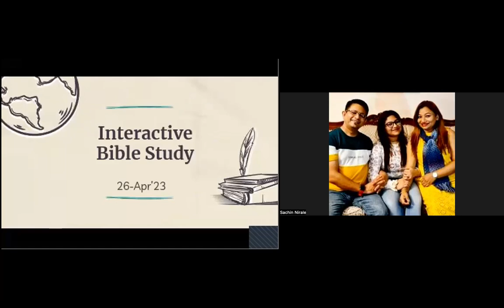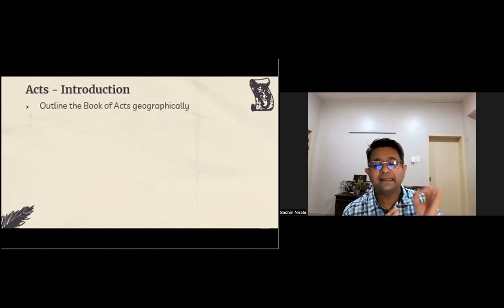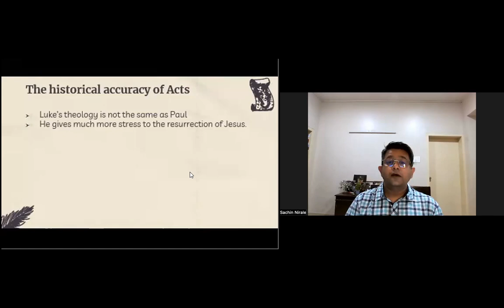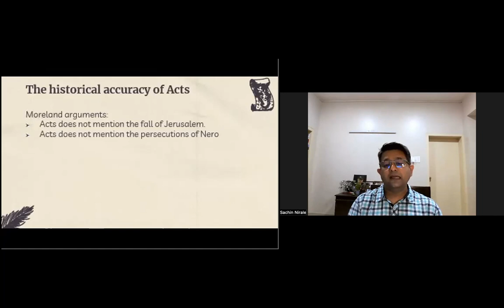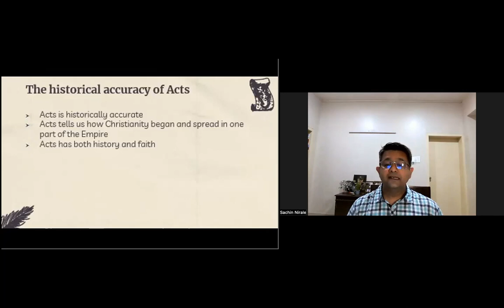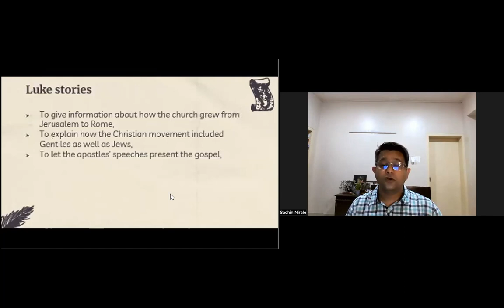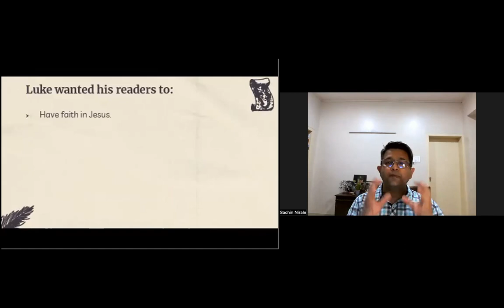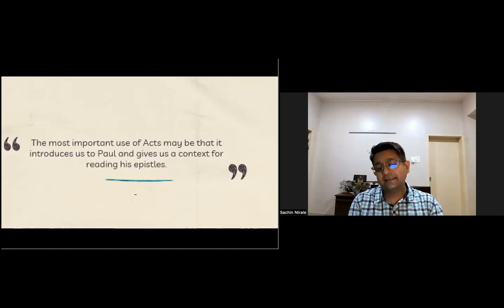GCI INDIA MID-WEEK BIBLE STUDY| NT SURVEY | ACTS | SACHIN NIRALE